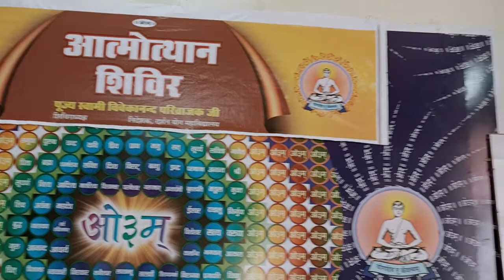अनुभव-4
सनातन महान वैदिक ज्ञान विज्ञान प्रवाह बिना ज्ञान के ध्यान अधुरा ही होता है । जैसे मनुष्य को छोटे से छोटे काम सीखने, किसी न किसी से देखना सीखना पडता है, सुखी रहने का आखरी उपाय मोक्ष रुप साधन भी किसी आध्यात्मिक गुरु या शिक्षक से सीखना प़डता है तभी लाभ होता है । योगाभ्यास आध्यात्म व ध्यान योग विषयक, विस्तार से उचित शिक्षा पाने के लिए हमें follow करें :-
इस लिंक मे जाएँ हमारे वेवसाइट देखें- अधिक videos देखने के लिए हमारे को subscribe अवश्य करें और इस link पर click करके playlist मे जाएं- पुस्तक व विडिओ download इस लिंक मे जाएँ फेसबुक के लिए link इस मे जाएँ

दर्शनयोग महाविद्यालय,
महात्मा प्रभु आश्रित कुटिया, सुन्दरपुर, रोहतक -124001, Mob-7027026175, 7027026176